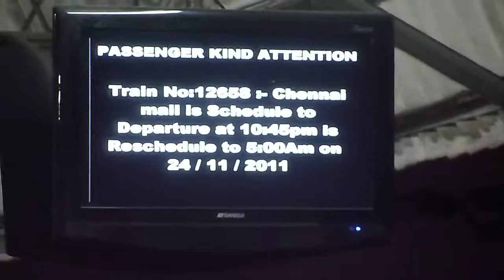Inde 2011 - Train légèrement en retard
Agitation en gare de Bangalore due au "léger" retard d'un train qui devait partir à 22h45 et qui partira finalement à 5 heures du matin